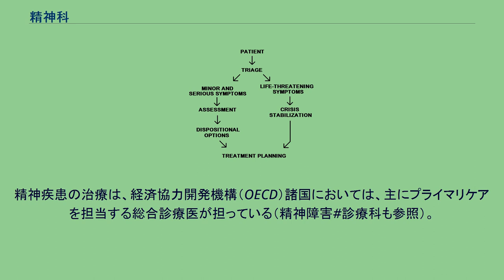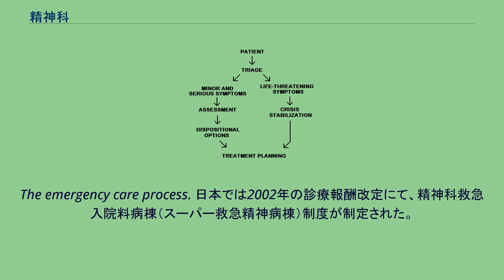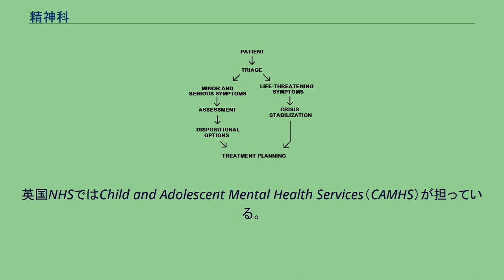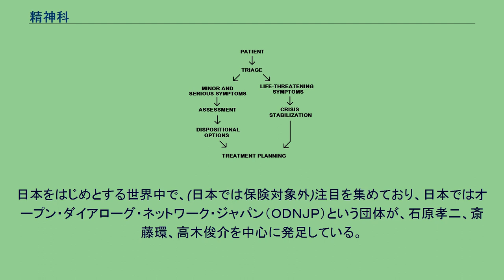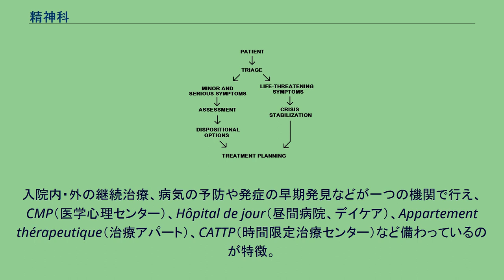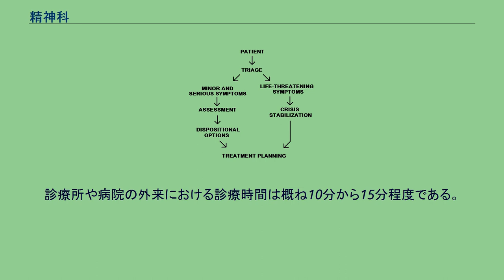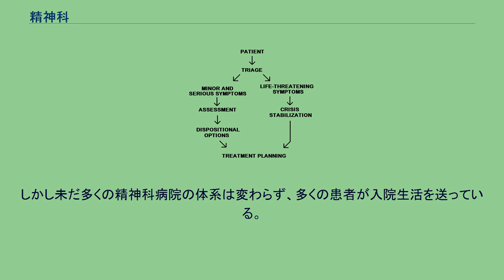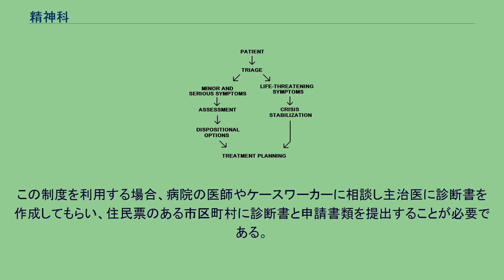精神科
精神科（せいしんか、英語: Department of Psychiatry）とは、医療機関における医科の診療科の一つであり、医学分野の一つである。
精神障害・精神疾患・依存症・睡眠障害・不安障害・認知障害を主な診療対象とする。
精神疾患の治療は、経済協力開発機構（OECD）諸国においては、主にプライマリケアを担当する総合診療医が担っている（精神障害#診療科も参照）。
日本では精神科医とかかりつけ医に相当する内科医が担っている。
プライマリケアは整備途上であるため、プライマリケア医との連携が今後の課題である。
厚生労働省は「G-Pネット」としてプライマリケア医と精神科医の連携を進める政策を取っている。
現在の日本の精神科病院は、精神障害及び精神障害者へのスティグマから、診察に訪れにくいイメージが強かったため、近年では医療機関名の呼称を「心療クリニック」「メンタルクリニック」などにしたり、診療科目として「神経科」「心療内科」「メンタルヘルス科」と標榜したりして、外来患者が訪れやすくする工夫がされるようになった。
公の上では2006年、精神病院の用語整理法が成立し、精神病院を精神科病院と呼ぶことになっている。
医学部のカリキュラム文書では精神科単科病院と表記される。
病院によっては精神医療専門病院と呼ぶところもある。
OECD各国のメンタルヘルス問題時の受診先調査。
青は総合診療医、赤は精神科医、緑は臨床心理士。
主な診療対象として、統合失調症に代表される精神障害・睡眠障害・知的障害・不安障害・発達障害・認知障害・ギャンブルや飲酒を原因とする依存症等が挙げられる。
麻薬や覚醒剤等の薬物依存症の治療も行う病院（依存症専門医療機関）があるが、日本では欧米と異なり、治療などの予防よりも薬物犯罪としての処罰を重視する傾向や、薬物患者に対する非寛容傾向が強いことや、薬物治療を行うクリニック病院が少数であることから、薬物依存患者が減少しにくいという指摘がある。
診療所では主に鬱病・双極性障害などの気分障害、不安障害、睡眠障害の治療に当たっている。
依存症の治療を専門に行う診療所も各地に存在する。
日本では、外来のみの診療を行う診療所（クリニック）、入院施設を有する精神科病院、旧総合病院の一部門としての精神科の3種類の診療形態があり、それぞれ機能分化している。
The emergency care process. 日本では2002年の診療報酬改定にて、精神科救急入院料病棟（スーパー救急精神病棟）制度が制定された。
指定数は2009年の時点で59病院。
各都道府県に24時間電話を受け付ける精神科救急医療情報センターを配置し、各精神科病院に紹介する仕組みがある。
入院施設のある病院の場合、開放病棟と閉鎖病棟の2種類がある。
可能な限り開放処遇とするが、症状が重く自殺等の自傷行為や他者を傷つける行為（自傷他害という）の危険が切迫している場合などで精神保健指定医の診察の結果、閉鎖処遇が必要と判断した場合、患者の保護および治療のため、精神保健及び精神障害者福祉に関する法律（精神保健福祉法）に従った手続きを行い閉鎖処遇をとることがある。
なお閉鎖病棟では、入院患者のプライバシーや人権は軽視される場合もある。
入院施設は急性期治療病棟と療養型病床群に分けられる。
急性期治療病棟は、精神疾患において急性期と慢性期では求められる医療の質・量が全く異なることから、急性期において重点的なチーム治療を行い早期の退院、社会復帰を行うことを可能にするため、1998年4月の診療報酬改定の際に創設された制度である。
療養型病床群に比べて看護スタッフの割合を多くとること、入院期間が平均3ヵ月以内であることなどが義務付けられ、そのかわり診療報酬が高く設定されているシステムである。
入院中は、精神科医、看護師、公認心理師、理学療法士、作業療法士、音楽療法士、保健師、薬剤師、精神保健福祉士、社会福祉士、栄養士、管理栄養士などによるチーム医療が行われ、カンファレンスを行いスタッフ間での意見の交換が頻回に行われるべきである。
また薬物療法や身体拘束にあたって根拠に基づく医療が行われることが望まれている。
旧・総合病院も含む、精神保健福祉法に基づく精神科病床への入院には、大きく任意入院と非自発入院がある。
このうち任意入院は自らの意志に基づいた入院で、可能な限り任意入院を行うべきであると同法第22条の3に定められている。
非自発入院の判断基準（日本精神科救急学会ガイドライン） 精神保健福祉法が規定す...